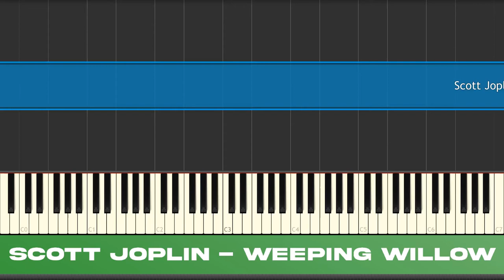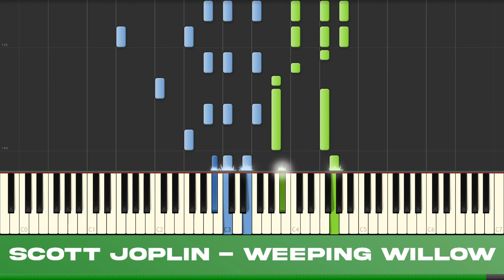Weeping Willow - Scott Joplin Ragtime Piano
This piece is titled Weeping Willow and is once again by the great composer of ragtime piano, Scott Joplin.